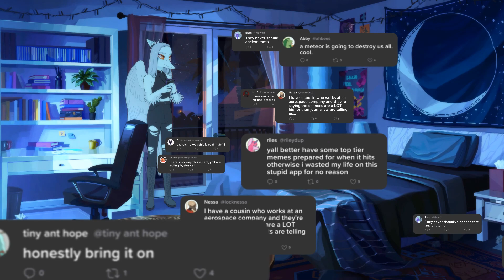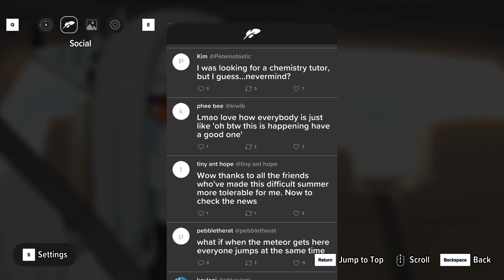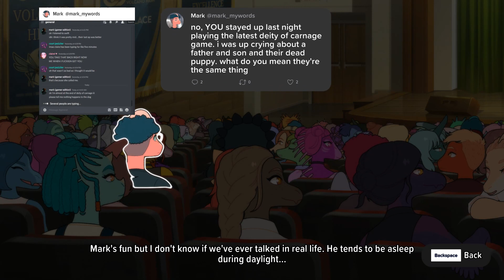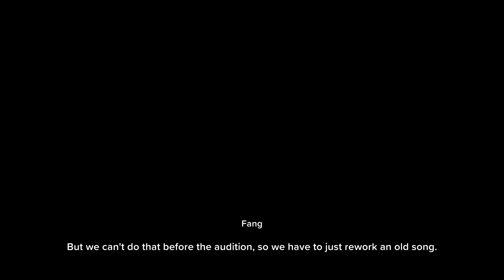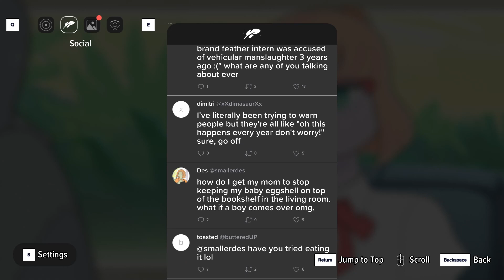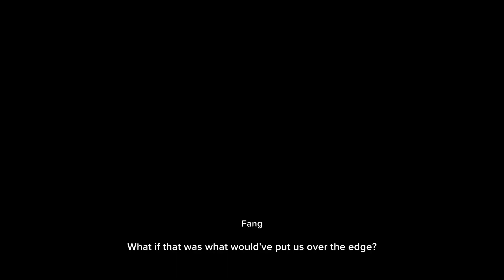Goodbye Volcano High || The Audition || Episode Two